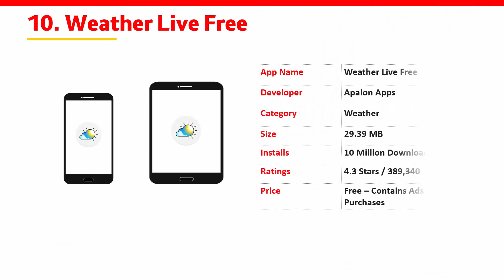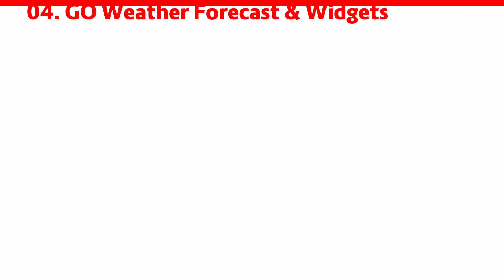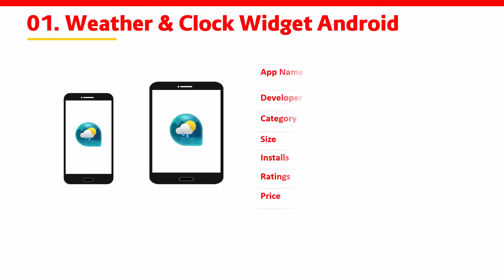Best Weather Apps for Android – Top 10 List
Top 10 Best Weather Apps for Android.

Here is a List of Best Weather Apps for Android.
People Reviews warrants that the content in this video is provided on an "as is" basis with no express or implied warranties whatsoever. All the Ratings and Reviews are based on User Reviews